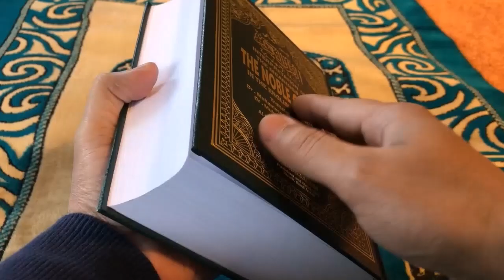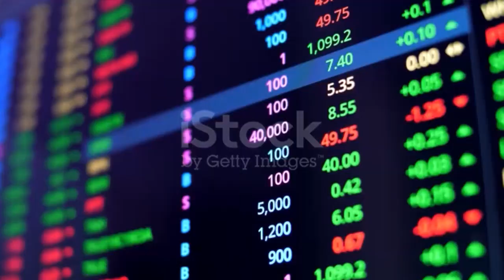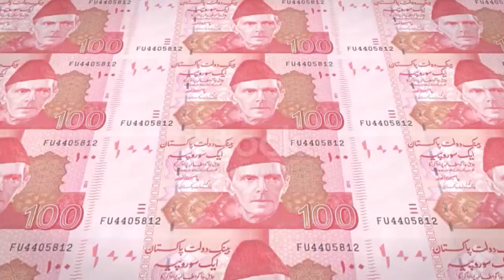Travel To Thailand l History Documentary Of Thailand In Urdu & Hindi Top 10 Facts l Tourism Guide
Travel To Thailand l History and Documentary Of Thailand in Urdu and Hindi l Top 10 Facts About Thailand l Complete History and Travel Guide of Thailand.

Welcome to Documentary Tv. A Complete Documentary and travel guide of Thailand, country situated in Asian Countries and Arab countries. This video is full of facts and realities. You will see a complete geography about Thailand. Thailand complete history and the present situation explained in Urdu and Hindi. The current situation of Thailand peoples struggle for Thailand and Thailand Nation resisting against incoming Challenges. If we talk about Thailand history, Thailand basically belong to Non-Muslim societies. Almost 90% people are Non-Muslim. Their origin is Christian. This is a complete travel guide of Thailand for the visitors who are interested in Thailand. Thailand is famous for tourism. A large number of people visiting Thailand every year. Travelling has become the most popular thing across the world. Travel to Thailand is also very popular specially in Asian and Arabic countries. Thailand is also known for its tasty food and drinks. Brief history and documentary of Thailand is explained in this video. 10 most interesting facts about Thailand are mentioned as well. Bangkok city is the capital of Thailand. Bangkok is the most beautiful cities of Thailand. Thailand population is increasing very speedily after the wars. Thailand literacy rate is almost 94% which  is admirable. People of Thailand speaks in Thai and English language. Thai is their National language. Many other languages are also spoken like English, Philippine etc. Thailand is called Breadbasket of his people due to its record production of corn, wheat. Thailand has advanced technology of agriculture. Thailand government also sports agriculture. Thailand also has Unique and interesting traditions and customs. They celebrate many days as a tradition.  On these days all the peoples enjoy the day is celebrated in the memories of their special ones and relative. They celebrate these days as a enjoyment and a fun day as well. On these days, they offer many traditional dishes to the invited guests. Thailand people marry their girls in the age of twenty or twenty plus years. Most of the marriages are love marriage. As we are discussing about Thailand, we should also discuss the marriage system. It is a long duration marriage for Thailand citizens and also for the people who comes for visit purposes. If we talk about the tourism sector of Thailand, their are countless places to visit Thailand. Bangkok  is the capital and most popular city of Thailand. Other cities are also many popular. The Mujasma e azadi  of Thailand is another destination for the visitors. This is the largest Mujasma of Thailand as well. Mujasma of Thailand are also known for their freedom point of view. Another visiting place is Blue City. If we talk about Thailand peoples, they are very friendly and welcome the visitors warmly.
Thailand is in rich of minerals like Petroleum, Gas, Nikal, etc. Thailand people are very cooperative and friendly. Thailand is also known as beautiful country in the world. But it is also known for its amazing nature and history.
Travel to Thailand by Documentary Tv. A travel guide by Documentary Tv. Documentary Tv best videos. A video and geography of Thailand by Documentary Tv. 10 most interesting facts about Thailand explained by Documentary Tv. Thailand history and documentary in Urdu and Hindi by Documentary Tv.
Travel to Thailand by Documentary Tv. Documentary Tv travel videos. Documentary Tv travel guide of Thailand. Thailand complete history and documentary video by Documentary Tv. Documentary Tv travel vlog. Documentary Tv news.